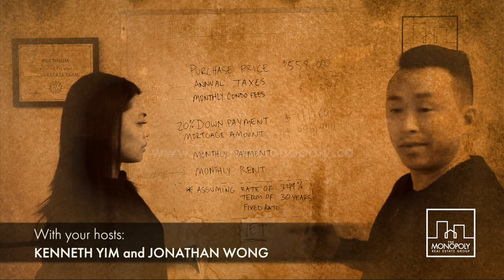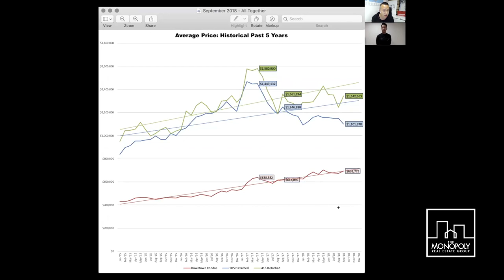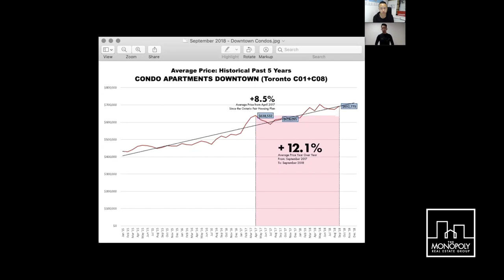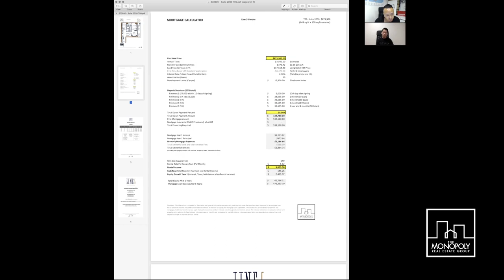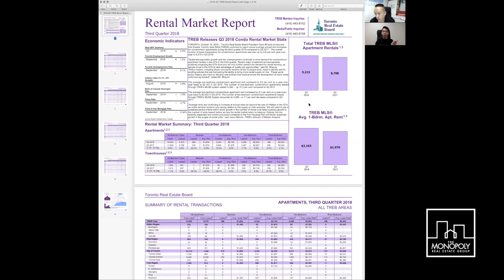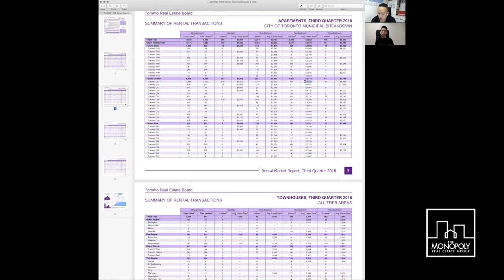Is it time for you to start investing in real estate? - Boardwalk Talks Episode 008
Join your hosts Kenneth Yim and Jonathan Wong as we talk about whether this is the right time for you to jump in to a real estate investment.